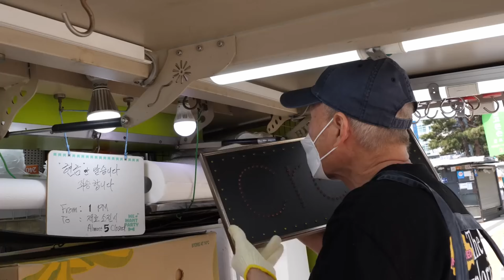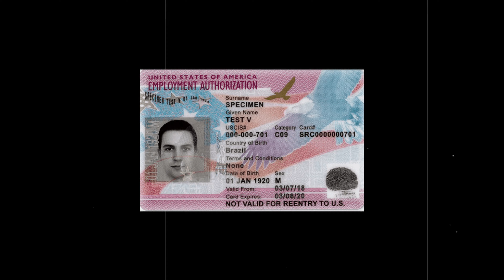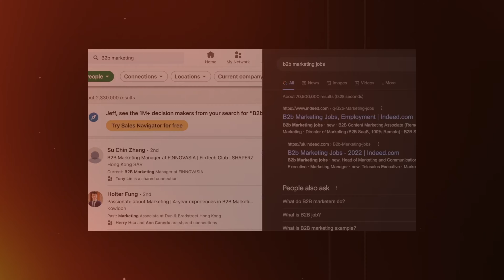ЯК УКРАЇНЦЮ ЗНАЙТИ НОРМАЛЬНУ РОБОТУ В США?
Сьогодні Віталій та Денис розкажуть вам про свій перший досвід роботи в США. Та як уникнути небажаних ситуацій з роботодавцями в Америці. Думаємо, вам буде надзвичайно корисне це відео, тож приємного перегляду!

Адреса офісу 534 Territorial Drive, Unit B, Bolingbrook, IL, 60440